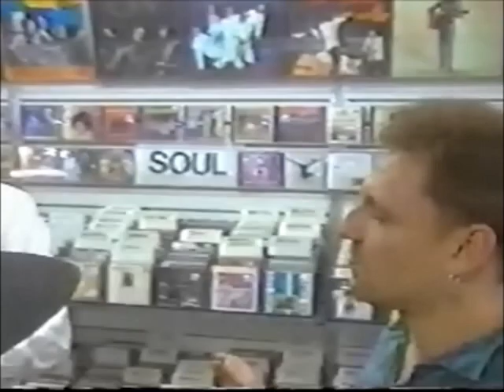The Cramps - 'Spotlight' Interview Clips [TV Spot 1995]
A brief compilation of interview clips throughout the years with the cramps, mainly ivy and lux, featured on a Toronto TV spot called 'spotlight' in 1995.

Raised the audio a little bit and adjusted the picture.

Hope you enjoy, stay sick turn blue